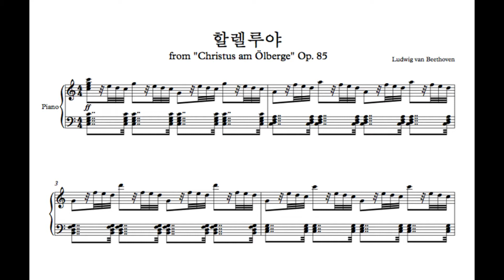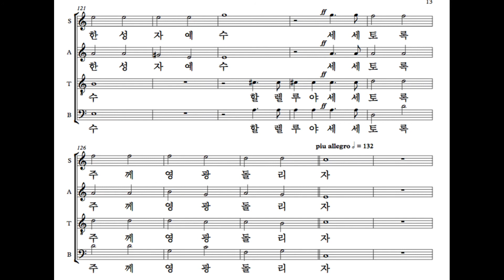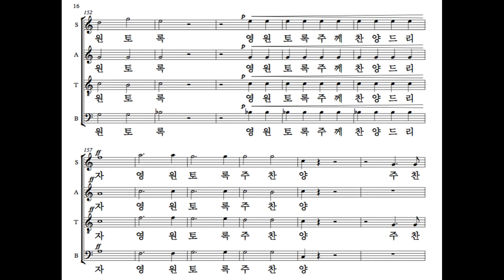Tenor 할렐루야 Beethoven